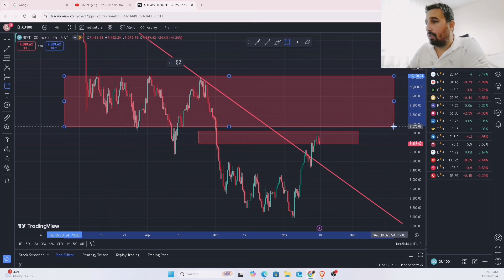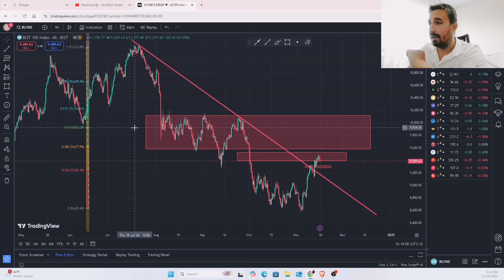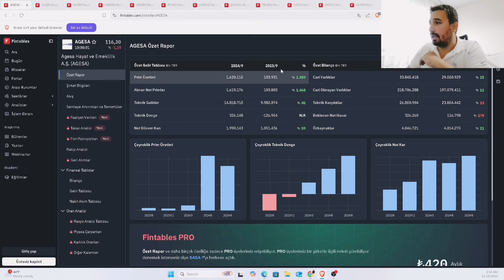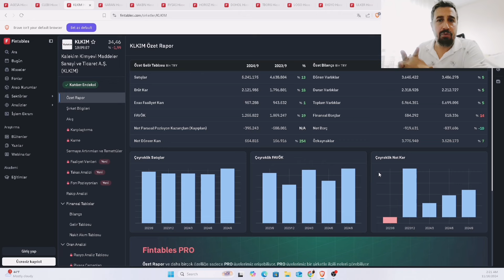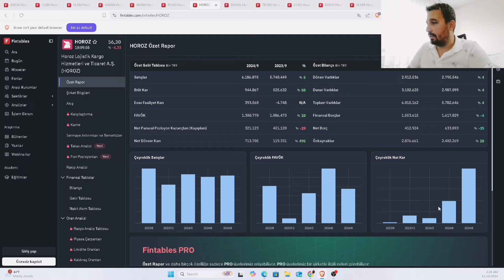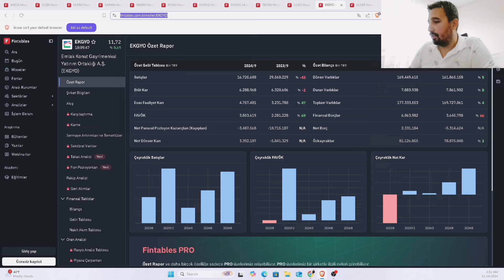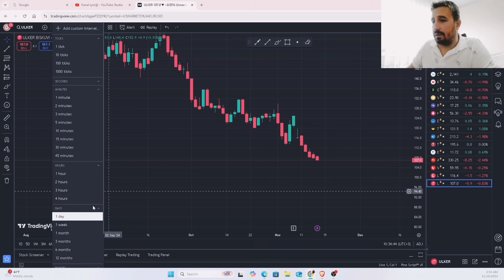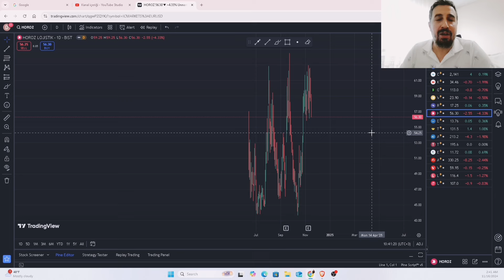Hisselerde Gaza Basma Zamanı Geldi! %100 Kazandırabilecek Hisseler!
Para Fırtına Youtube Kanalında yer alan bilgi, yorum ve tavsiyeler kesinlikle yatırım danışmanlığı kapsamında değildir. Yatırım danışmanlığı hizmeti; aracı kurumlar, portföy yönetim şirketleri, mevduat kabul etmeyen bankalar ile müşteri arasında imzalanacak yatırım danışmanlığı sözleşmesi çerçevesinde sunulmaktadır. Burada yer alan yorumlar Para Fırtına'nın kişisel görüşlerine dayanan analizlerden oluşmaktadır. Bu görüşler mali durumunuz ile risk ve getiri tercihlerinize uygun olmayabilir. Bu nedenle, sadece burada yer alan bilgilere dayanılarak yatırım kararı verilmesi beklentilerinize uygun sonuçlar doğurmayabilir. Burada yer alan bilgiler, tamamen yoruma dayalıdır ve asla kesin ifade etmez. Burdaki yorumlardan yola çıkarak yatırım yapan kişilerin kararlar ve ticari amaçlı işlemlerden doğabilecek zararlardan Para Fırtına'da yayın yapan analistler hiçbir şekilde sorumluluk kabul etmemektedir. Burada yer alan görüş ve düşüncelerin hiçbir bağlayıcılığı yoktur.